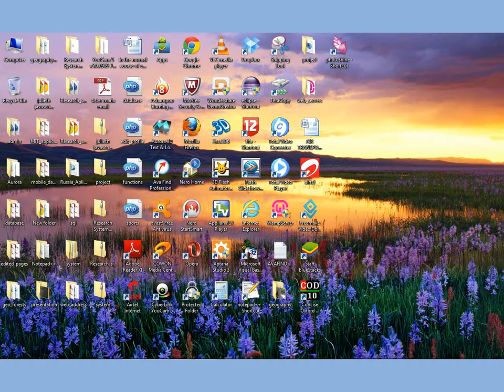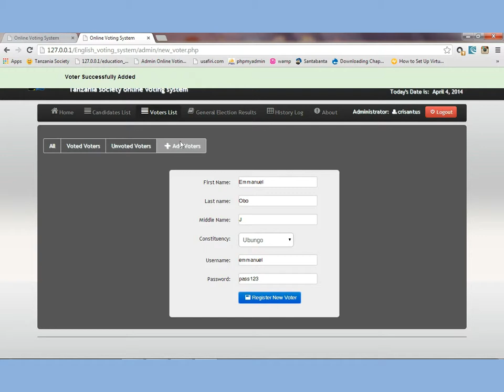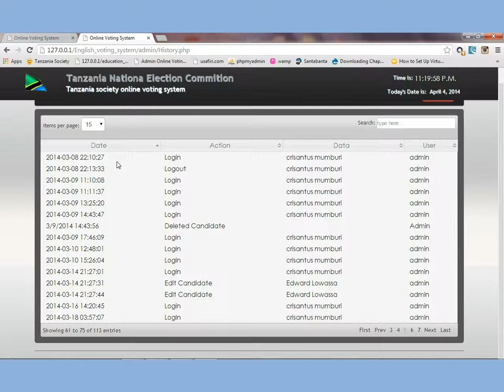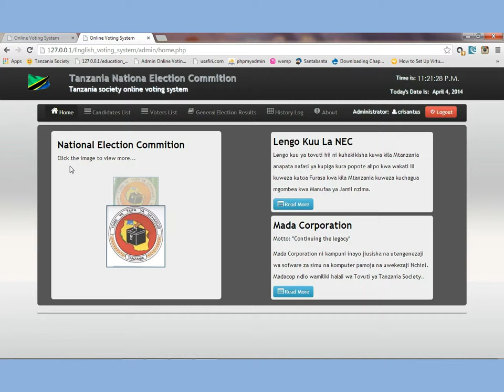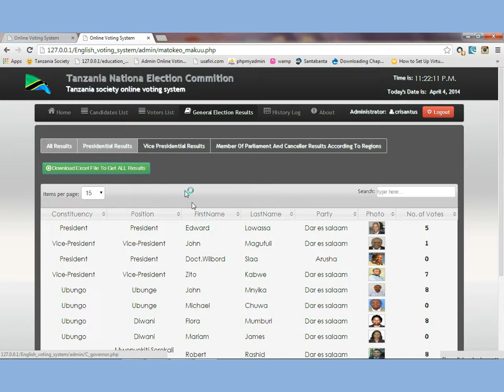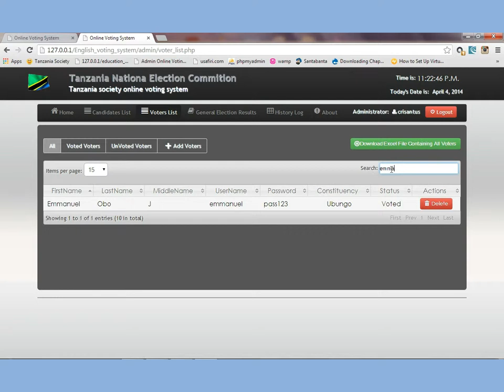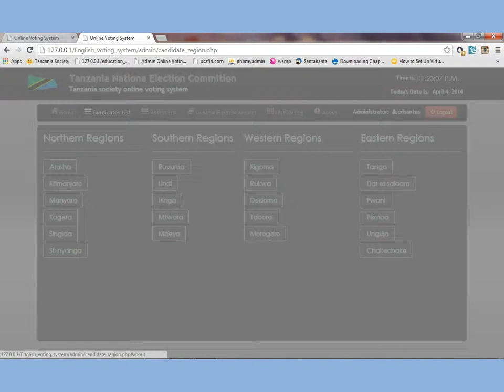Tanzania voting system-English version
Tanzania Online voting system is a software that has been developed in order to help Tanzania in the coming 2015 general election to facilitate true democracy in Tanzania by giving fair results and offer simplest and fastest way to vote to the majority citizens of Tanzania.